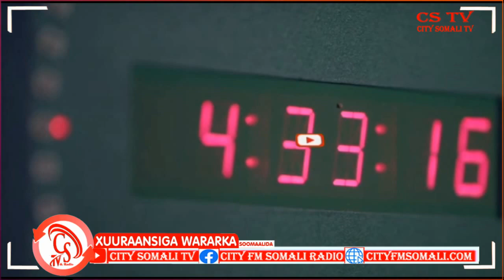“Waxaan Marlabaad aan ka codsanayaa Golaha Wakiilada Dowalad Goboleedka..."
“Waxaan Marlabaad aan ka codsanayaa Golaha Wakiilada Dowalad Goboleedka Jubaland inay si degdeg ah usoo Xaadiraan” Gudoomiyaha Xildhibaada Jubaland